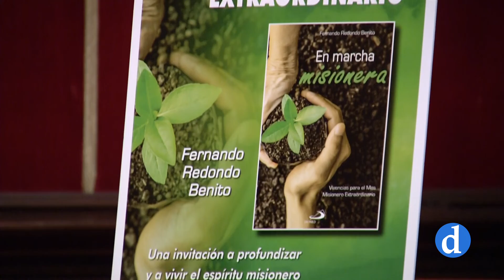En marcha misionera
Un libro de Fernando Redondo, presentado en la Sala Capitular del Ayuntamiento de Toledo.